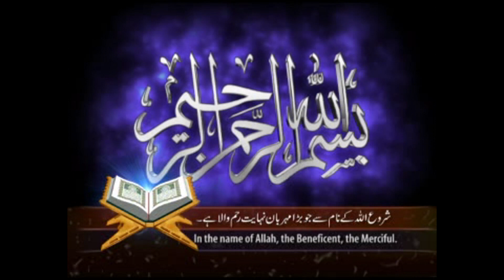Mukhtalif Bailoon Ka Taruf l Jalsa Karah Chakwal Sher l 27 February 2023 l By Saraiki Chakwal